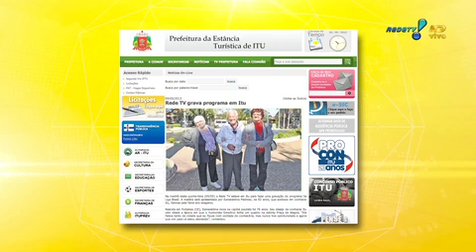Se Liga Brasil Dona Esmeraldina 'apronta' na cidade 'onde tudo é grande'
A repórter do Se Liga Brasil viajou para Itu, no interior de São Paulo, para conhecer as incríveis atrações  turísticas da cidade. Assista à primeira parte.